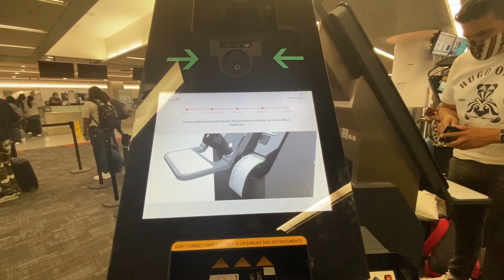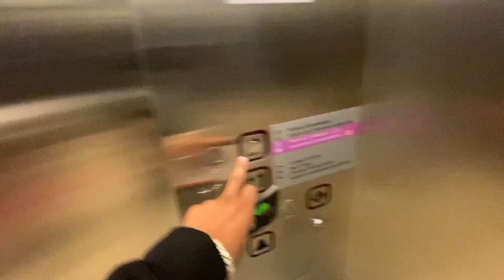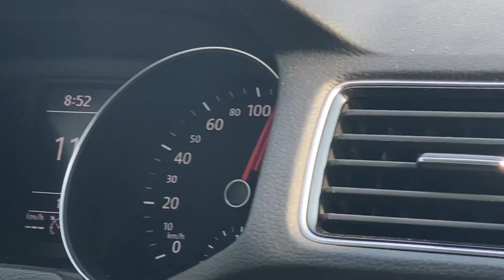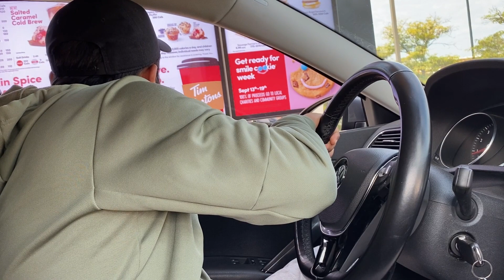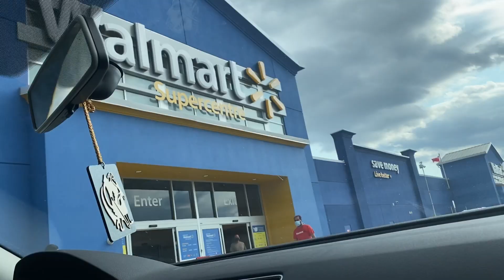DAY 1 IN CANADA | INDIA TO CANADA | Part 6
So finally I’ve reached Canada after this long journey through couple of countries (indirect route), and in this vlog I have talk about immigration, student permit and all other stuff  I’ve experienced at  Toronto Pearson airport, and also I met my brother after two and half years,  two know